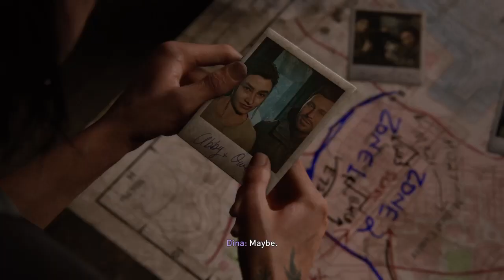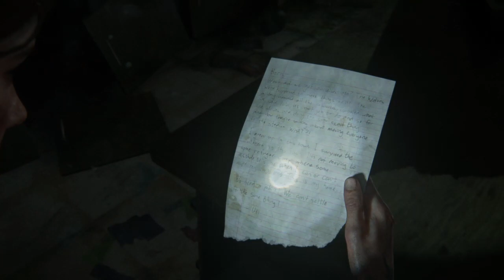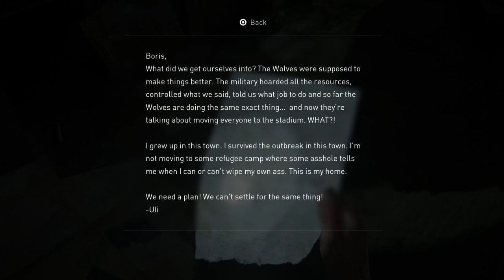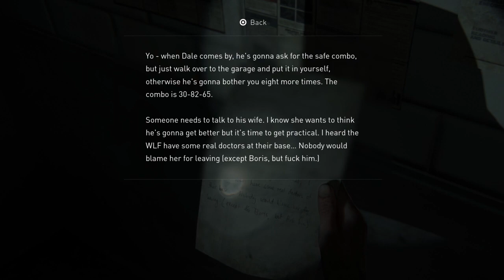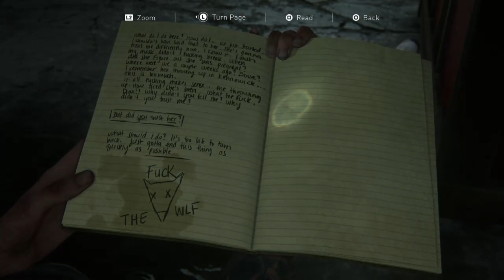The Last Of Us Part II #10: Times Arrow Marches Forward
In this video, I'll be playing through The Last of Us Part 2 for PS4. Join me on this epic journey as I continue the story of Ellie and Joel in a post-apocalyptic world filled with danger, betrayal, and emotional turmoil.

The Last of Us Part 2 is a highly anticipated sequel to the critically acclaimed first game, and promises to deliver an even more intense and immersive experience. With stunning graphics, challenging gameplay, and a deeply emotional storyline, this game is sure to leave a lasting impression.

Throughout my playthrough, I'll be sharing my thoughts and reactions to the game, as well as providing tips and tricks for how to survive in this harsh world. Whether you're a fan of The Last of Us or just love watching epic gaming adventures, this is the perfect video for you.

So grab your popcorn, sit back, and join me on this incredible journey through The Last of Us Part 2 for PS4.

Hey, hope you enjoy, I'm just a guy from the UK streaming because I game on my time off and don't really see a reason not to, Check out my twitch below if you catch a stream live drop me a chat I'll probably interact.